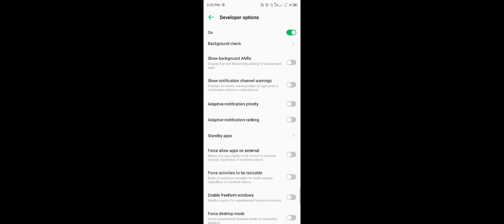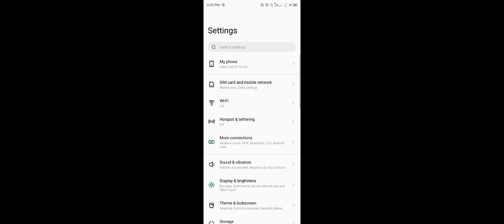How to ipad view in android | mobile pr ipad view kaise bnayen | Pubg mobile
how to get ipad view in android mobile 📲 real iPad view 100%working
how to get real iPad view in any device
iPad view for pubg mobile
iPad view for bgmi
iPad view for free fire